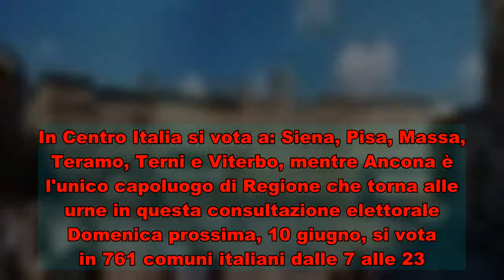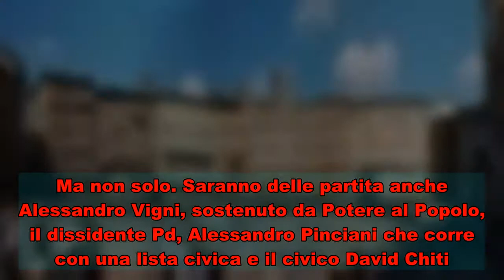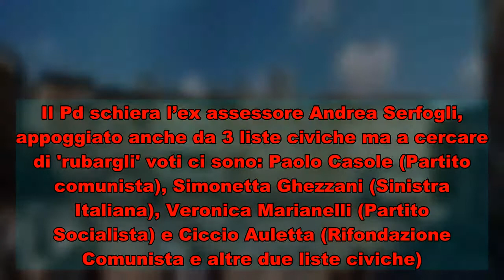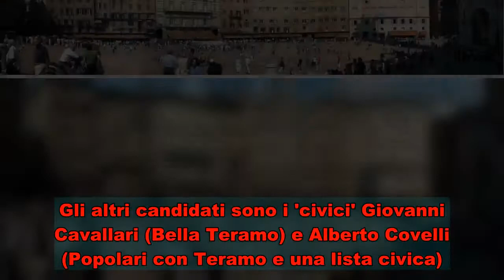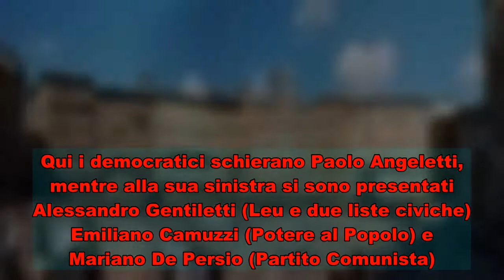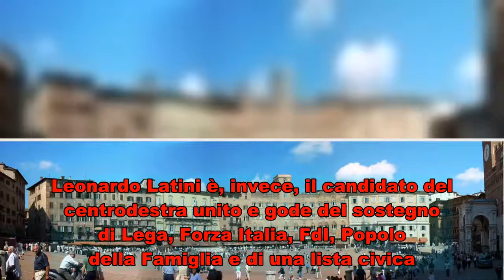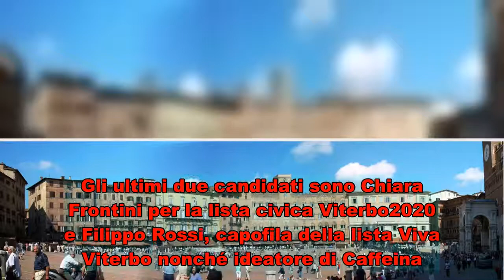Amministrative, le sfide nei capoluoghi in Centro-Italia